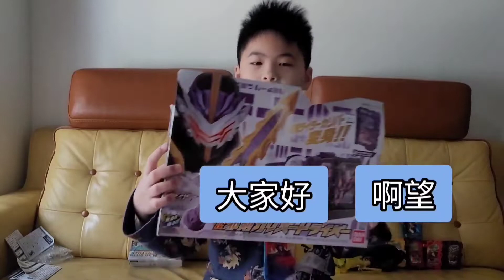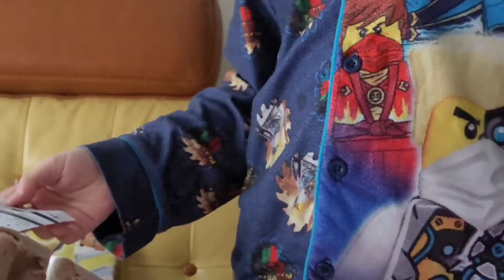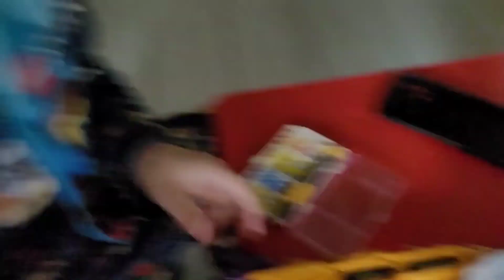幪面超人魔刃腰帶